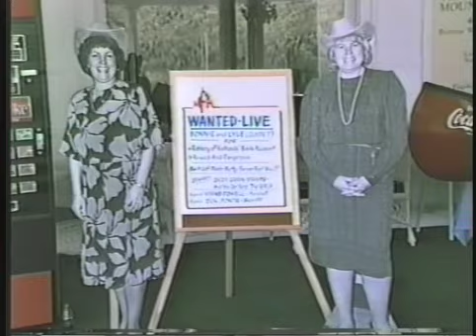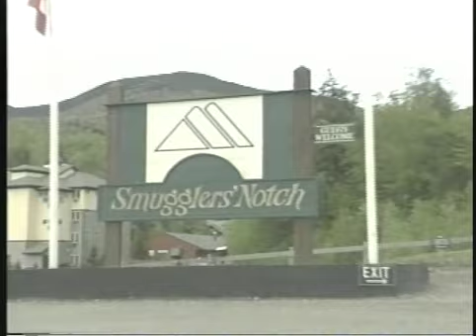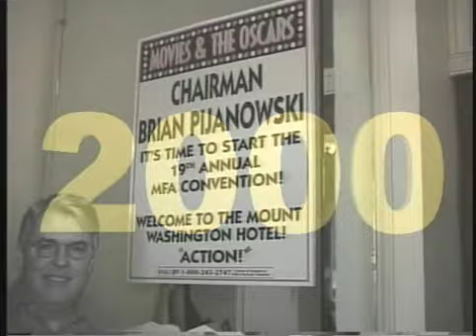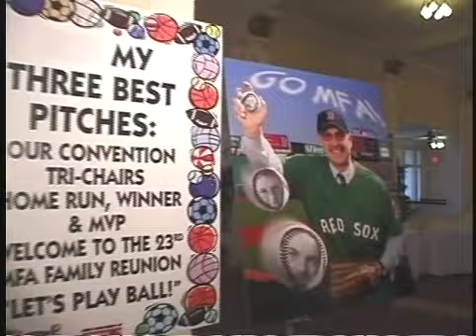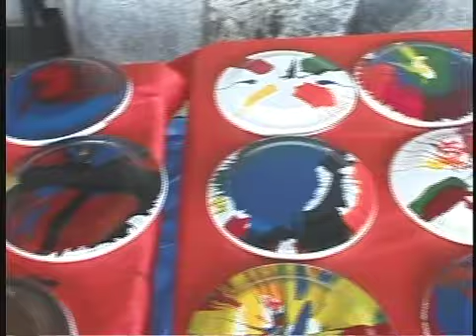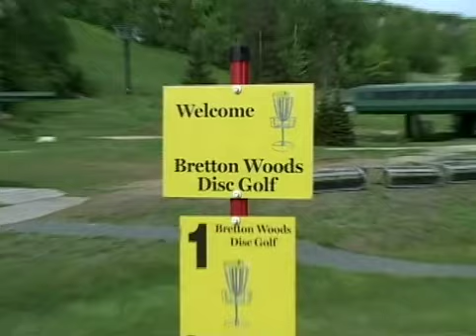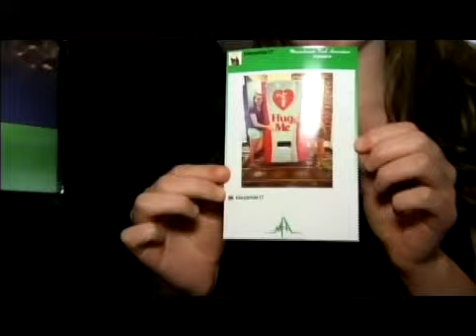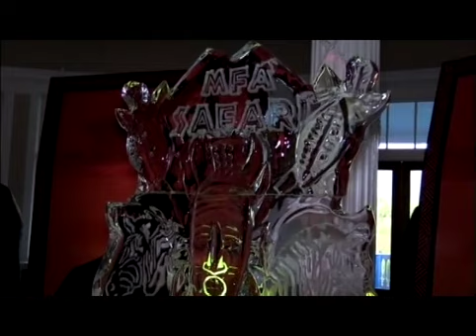35 Years at the MFA Family Reunion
Video clips from most of the 35 years of the MFA (Massachusetts Food Association) Family Reunion Convention - Held every Memorial Day Weekend - mostly at the Mount Washington Hotel in Bretton Woods, N.H. and a few times at Sugarloaf Resort in Maine and Smuggler's Notch Resort in Vermont.
All video by Scott Verney as well as Production.